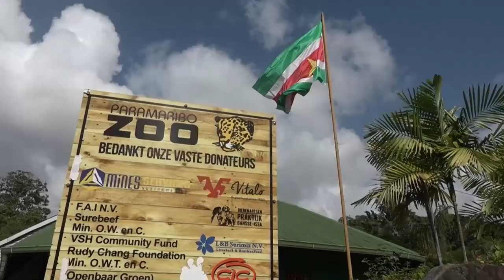29 11 2024 PARAMARIBO ZOO HERDENKT WERELDJAGUARENDAG MET NIEUW WELPJE